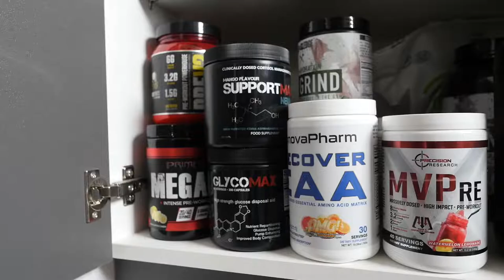Modafinil, My 'Smart Drug' Experience